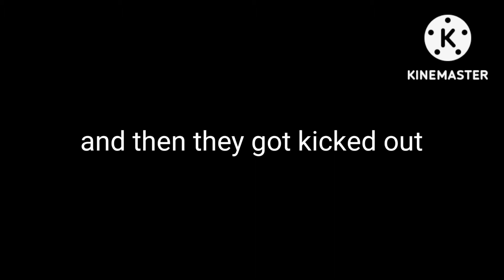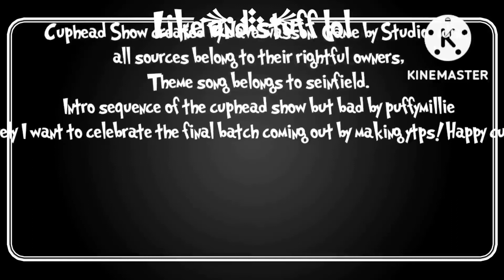The cuptube poop! Rigby and clock's cupfestation